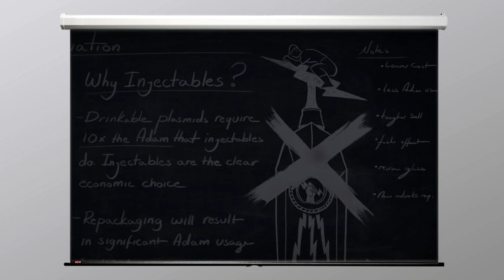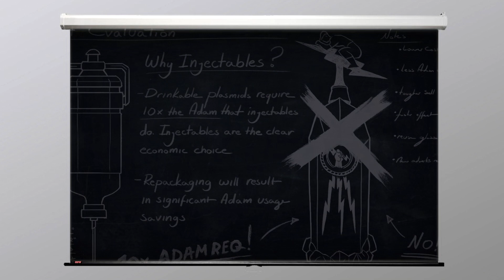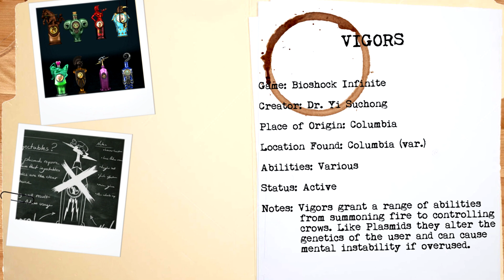VIGORS (BIOSHOCK INFINITE) || artiFACTS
This week we continue looking at the methods of genetic manipulation using the goo of deep sea slug. We're looking at the Vigors from Bioshock Infinite.